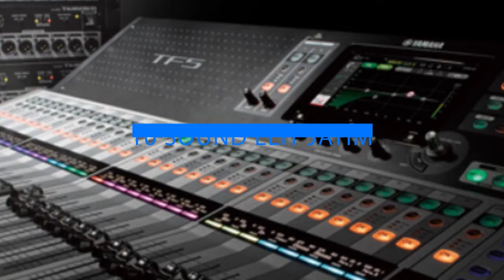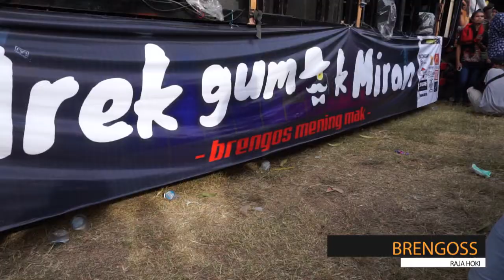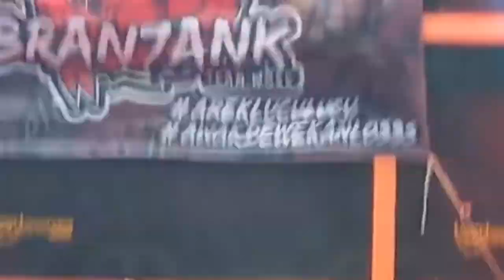TOP 10 SOUND SYSTEM TERBAIK JATIM | NEW 2022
10 besar sound terbaik termewah fersi raja hoki